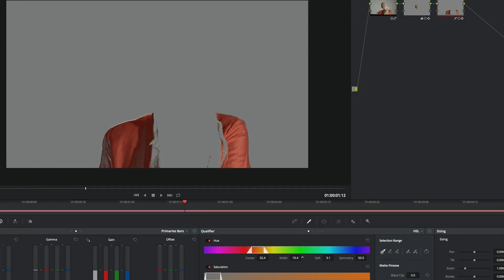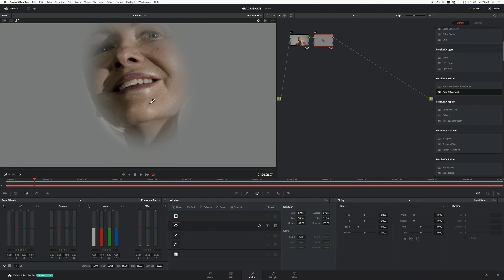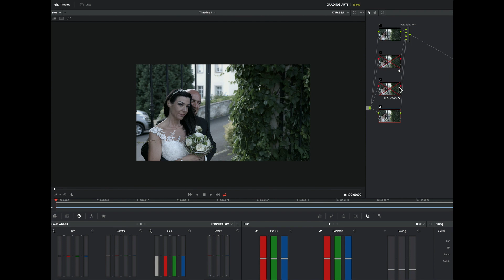Wedding Film Colorgrading by Wienfilm